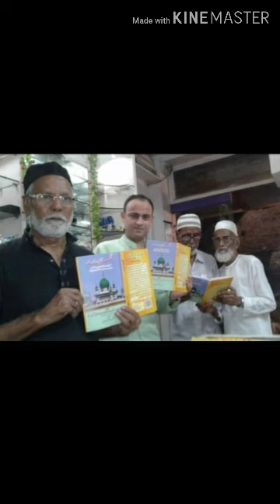Ek Tarahi Ghazal 10.10.2020 .Written by Ashraf Yaqubi